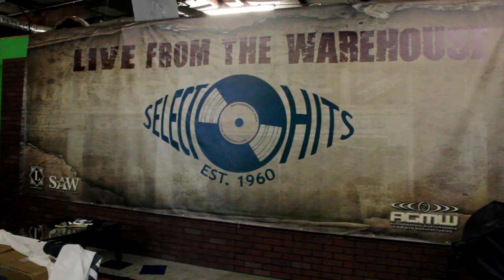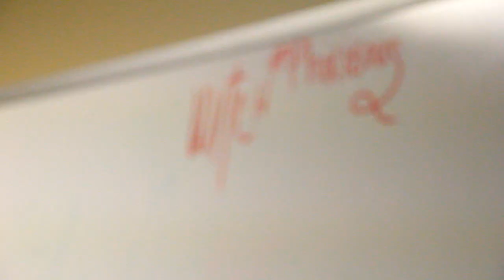LA CHAT AND GANGSTA BOO--BEHIND THE SCENES: WITCH PHOTOSHOOT- (Trackman FIlms)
Behind the scenes look of La Chat and Gangsta Boo's Witch Photo Shoot at Select-O-Hits. Photography by Wes Phillips and Trackman.
WITCH COMING SOON...
MURDER SHE SPOKE 2 COMING SOON